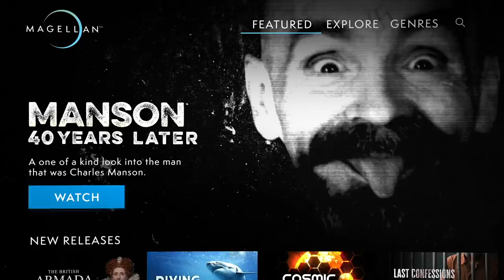Rodney Reed Is Running Out of Time: Coffee and Crime Time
On November 20th, the state of Texas is set to execute a man who may be innocent.